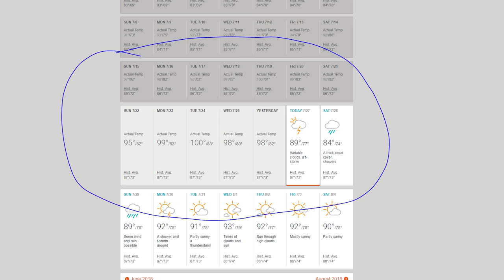Exploring Fukuoka and Ohori Park - Japan Travel Vlog 3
In this Japan Travel Vlog I go to a beautiful park. A quick recap on the past two weeks, and then a journey through Fukuoka Japan to Ohori Park.

I love going to various places while traveling Japan, and parks are a lot of times my favorite places to go. This particular park is located to the west of Hakata Station. It is a lake surrounded by a beautiful trail.